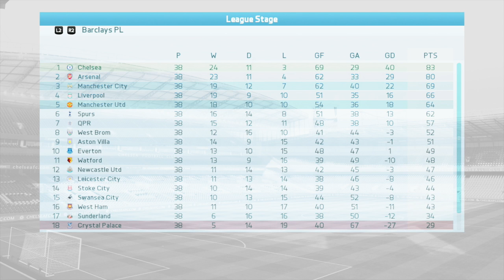FIFA 16 - Career, Ep 407: That Treble, Part 4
Dylan and Chelsea play their final Premier League game with the title essentially in hand. Afterward, they face Barcelona in the Champions Cup final.